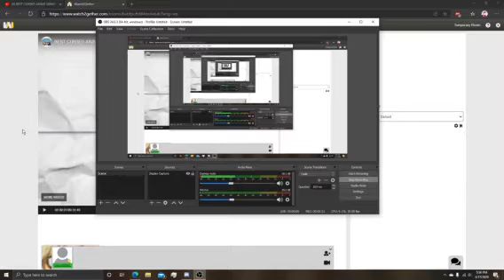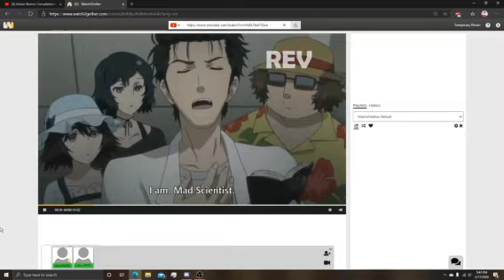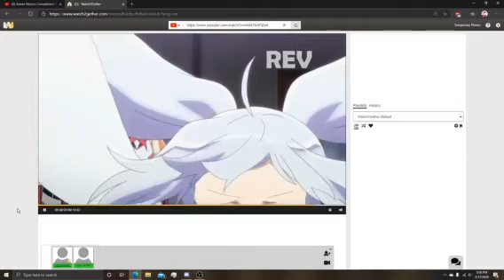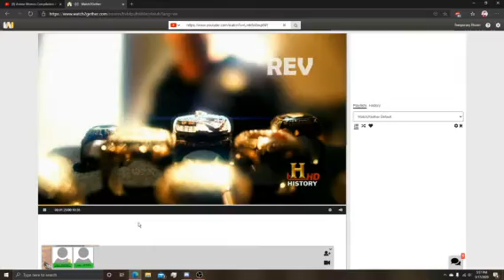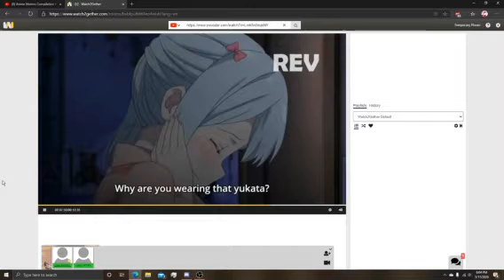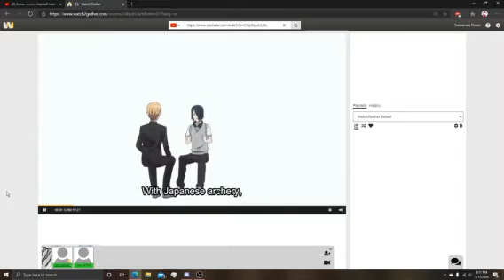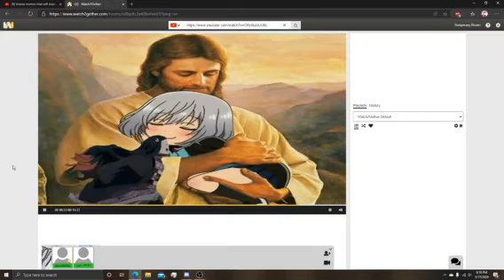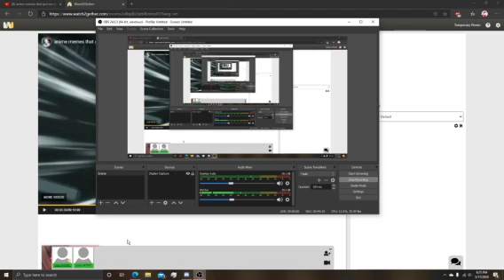Anime Memes With Geo #2